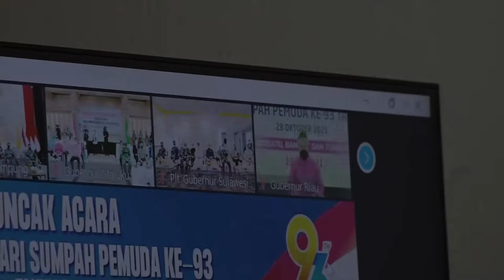Gubernur Aceh Ikuti Peringatan Hari Sumpah Pemuda Ke-93 Tahun 2021